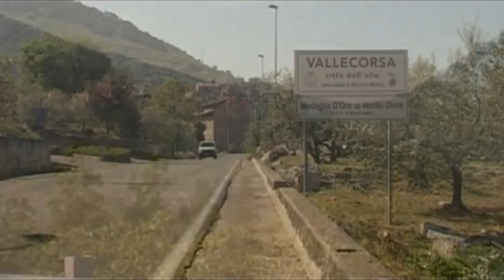Bolesławiec, Vallecorsa, Acuto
Prezydent Bolesławca, burmistrz Acuto oraz burmistrz gminy Vallecorsa we Włoszech na początku marca podpisali trójstronne porozumienie o współpracy. Włoskie gminy z Bolesławcem łączy postać św. Marii de Mattias.